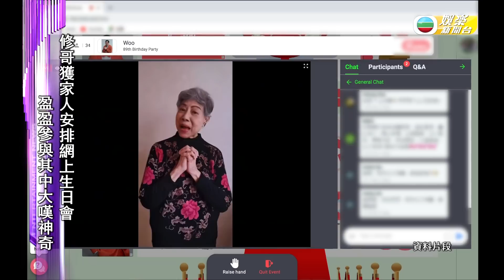娛樂新聞台｜修哥89歲大壽家人劇組同賀｜胡楓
【娛樂新聞台】修哥89歲大壽家人劇組同賀
今日1月18日係修哥胡楓嘅89歲大壽。佢屋企人特登為佢準備咗一場網上生日會幫佢賀牛一。除此之外，今日修哥為之後客串《愛回家之開心速遞》而開鏡拍攝，受到劇組上下嘅熱烈祝賀。湯盈盈更贈送一台咖啡機作為禮物，而且原因另有內情？！一齊嚟聽吓原因。

Like + Follow = 緊貼 TVB 各劇集及藝員動態！